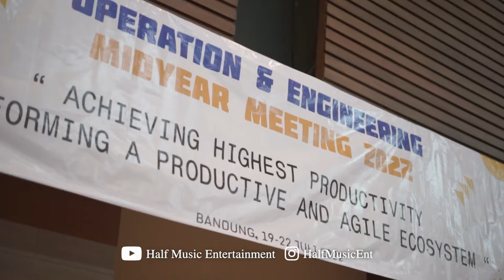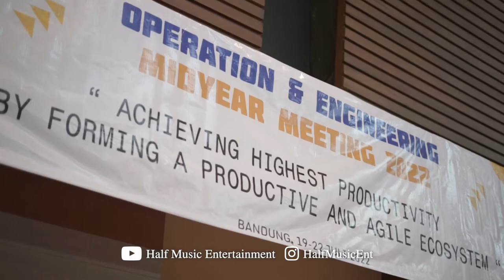HATI HATI DIJALAN - TULUS (COVER BY HALF MUSIC)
*use earphones when listening
available in HD (High Definition) video

Half Music Entertainment Indonesia

-Electone 2 Package-
Guitar Vocal-Vocal-Saxophone-P­iano-